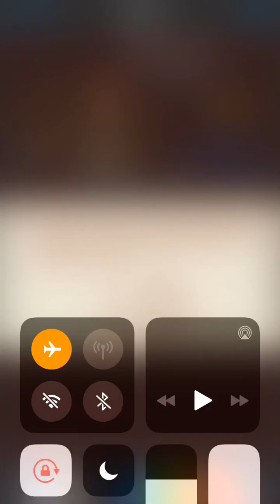İSBAT MƏSƏLƏSİ-14. DİM 2023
✅ 5-8ci sinif təkmilləşmə dərsləri
✅ 9-11ci sinif buraxılış imtahanına hazırlıq(riyaziyyat)
✅ Abituriyent hazırlığı
✅ Lütfi Zadə adına məntiq olimpiadası
✅Magistratura
✅Dövlət Qulluğu(məntiq)

Əlaqə üçün telegrama yaza və ya zəng də edə bilərsiz: 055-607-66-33

Ünvan: Masazır,5 nömrəli məktəbin yaxınlığı